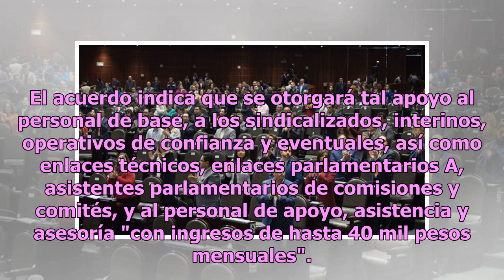No habrá pavos, ni vales de despensa para diputados esta Navidad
México.- La Cámara de Diputados canceló la entrega de vales de despensa y de pavos de Navidad al personal con ingresos mayores a 40 mil pesos mensuales. Como parte de las medidas de austeridad, el Comité de Administración canceló tales prestaciones a los llamados mandos medios y superiores, así como...